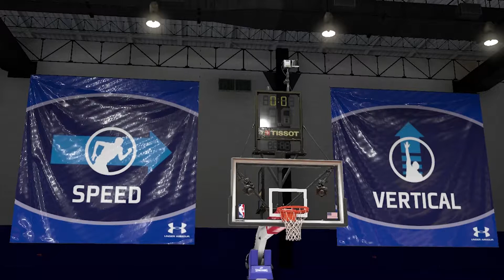NBA 2K20 My Career Ep3 - Draft Combine PART 2 "IMPRESSING SCOUTS!!!!!!"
NBA 2K20 is a basketball simulation video game developed by Visual Concepts and published by 2K Sports, based on the National Basketball Association. It is the 21st installment in the NBA 2K franchise and the successor to NBA 2K19.